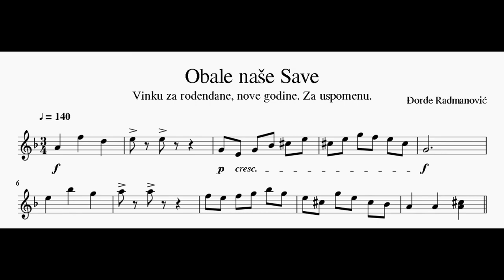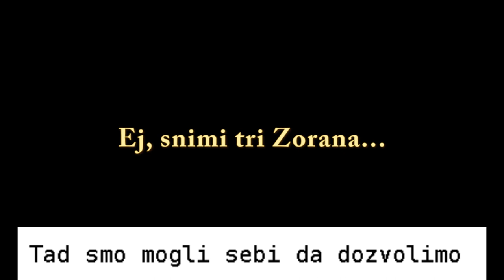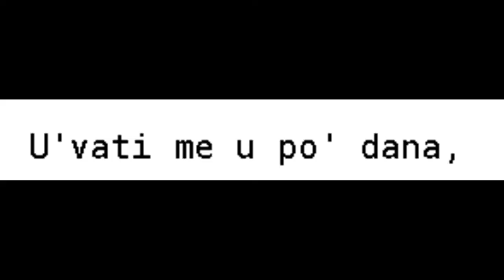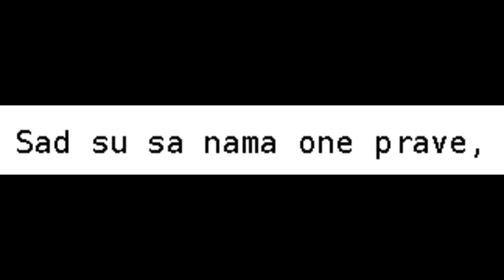Đorđe Radmanović - Obale naše Save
Mome drugu u Kanadi za uspomenu.

Đorđe Radmanović: muzika, reči, gitare, bas i glas, snimatelj

Pomogli su mi prijatelji Igor i Viktor, svojim neprocenjivim iskustvom, vremenom i jednostavno - prisustvom. Hvala njihovim srcima, ušima i prstima!

Igor Korošec: mandolina, muzički i drugarski svetionik, pravi i opštedragi saveti.

Viktor Krebelj: harmonika

Andrej Šostar: skener i vinjak

Snimljeno decembra 2017:  studio At Home, Studio 2 Glasbeni atelje Coda